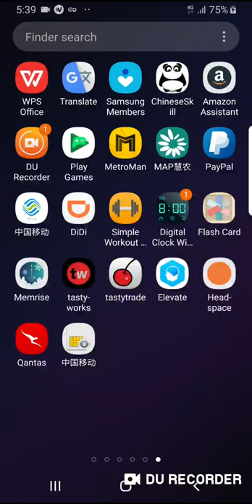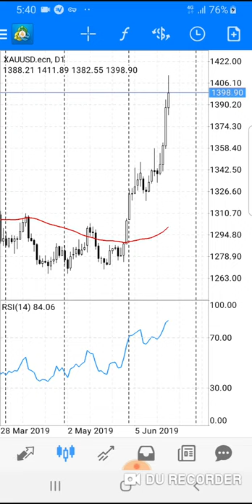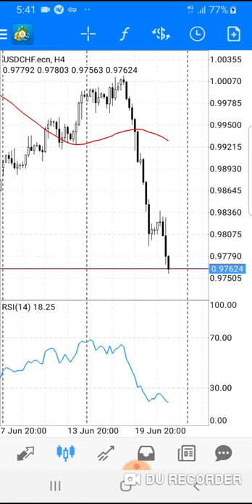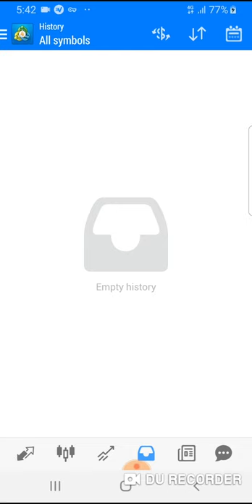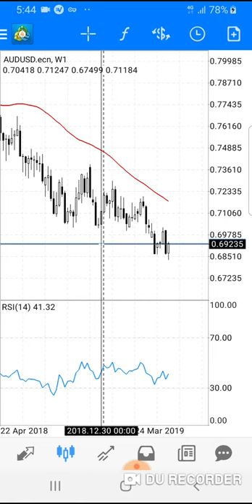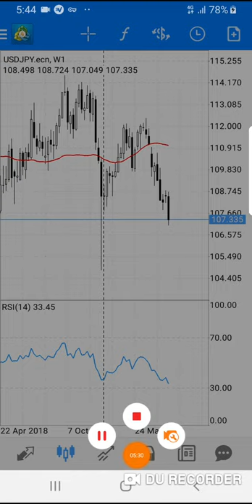End of week Forex update + watch list